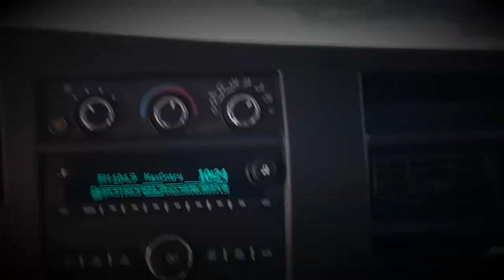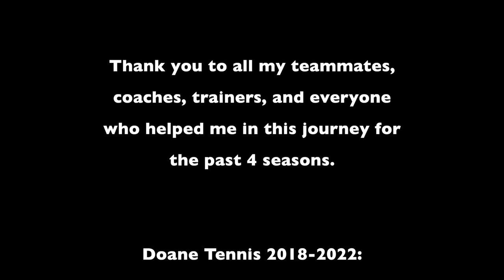Doane Tennis Senior Season 2021-22 | Tennis Video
Tennis, Senior Season, Spring!

- Description -
2021/22 Tennis Season @ Doane University.

MTEN: Regular Season Runner-Up and GPAC Runner-Up
WTEN: Regular Season 3rd Place and GPAC Semifinals

- Credits -
Big THANKS to all my teammates and coaches.
Joel Corry x Jax Jones - OUT OUT (feat. Charli XCX & Saweetie) [Alok Remix]

- Equipment -
iPhone 13 Pro in 4K 60 FPS
DJI Mavic Mini in 2.7K